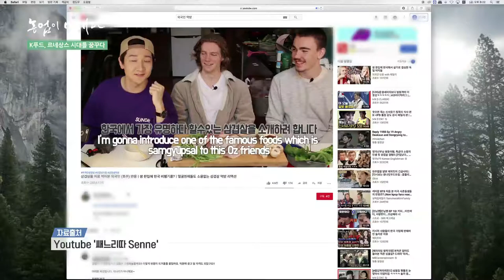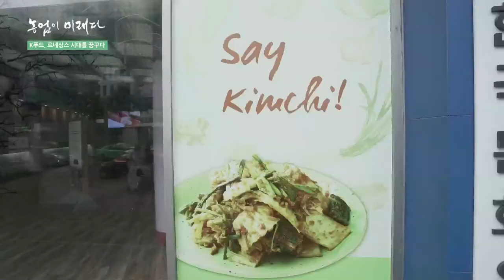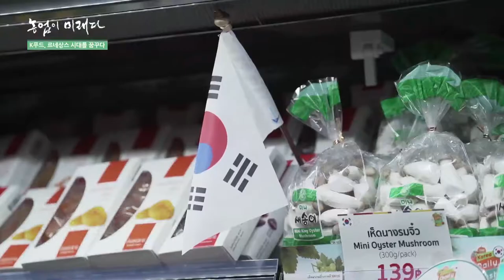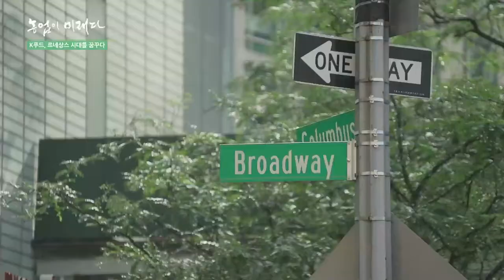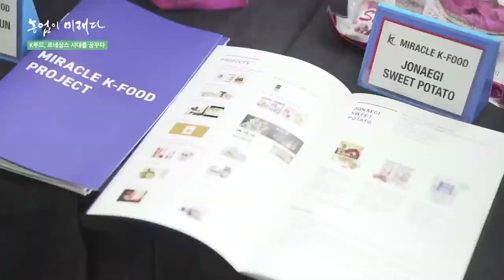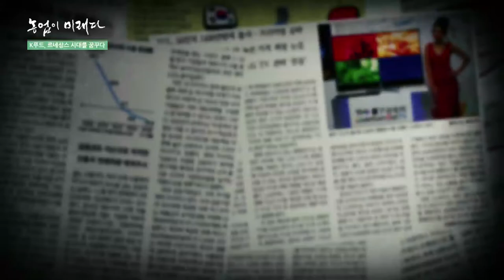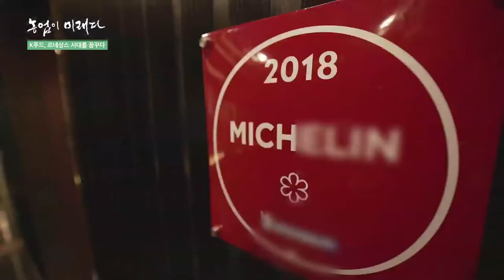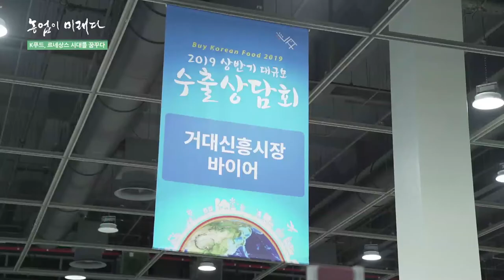농업이 미래다 4부_K-FOOD, 르네상스를 꿈꾸다